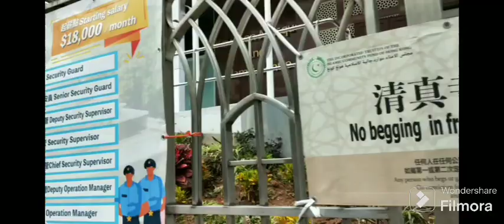daily vlog liburku❗❓ambil paketan